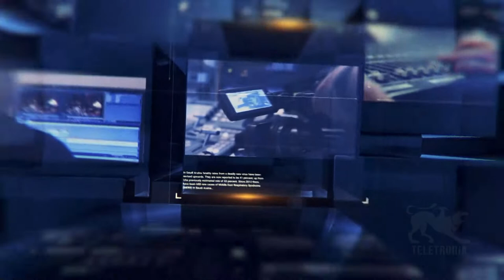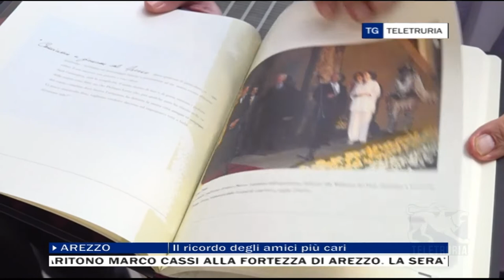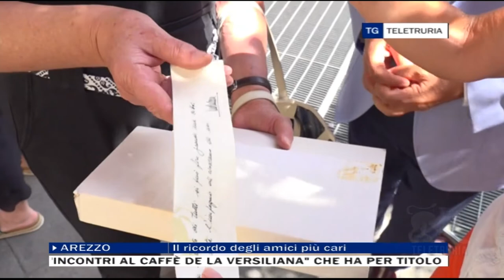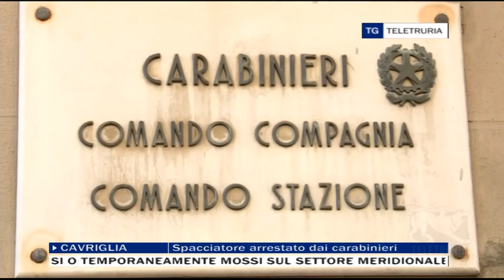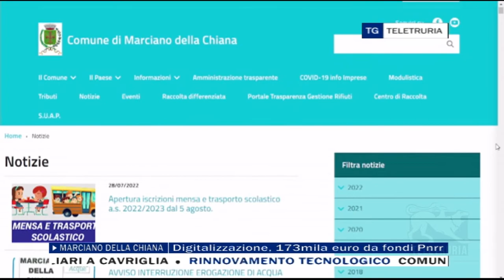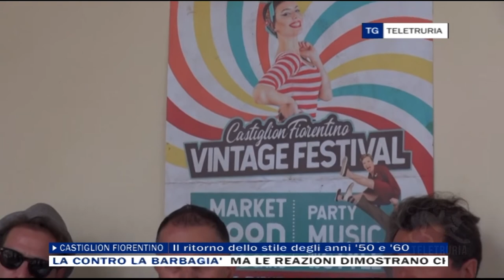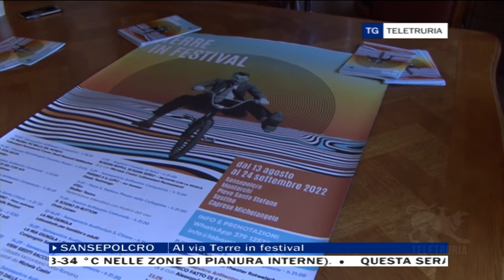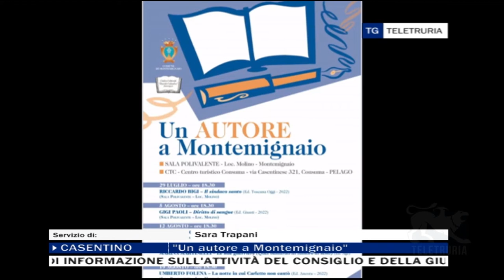TG Sera 09/08/2022